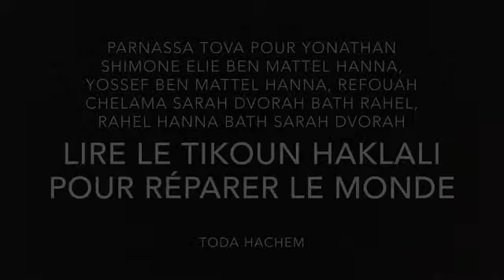LA JOIE AVANT TOUT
Les Perles de Rabbi Nahman.
Petites vidéos courtes, extrait des cours du Rav Avraham Ifrah sur Breslev.fr, et classées en différents themes.
Paroles de hizouk basées sur les enseignements de Rabbi Nahman de Breslev.
A voir et partager sans modération!